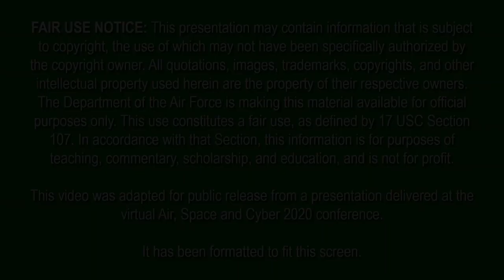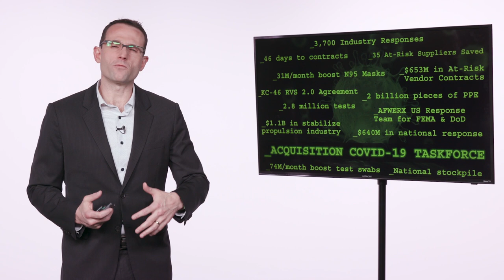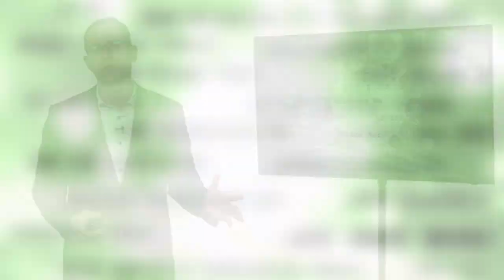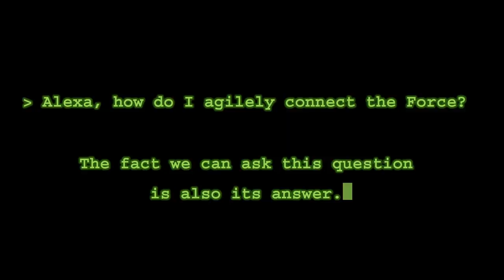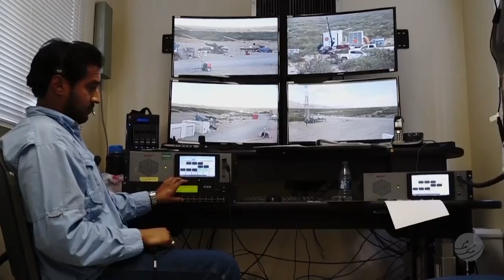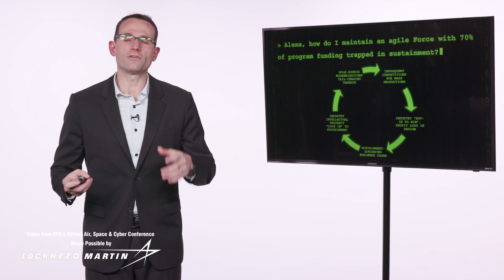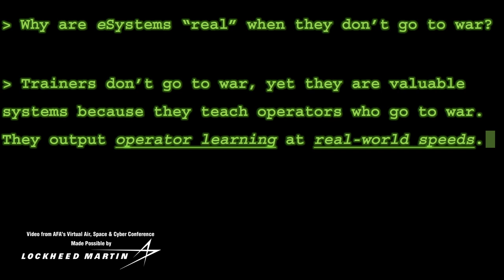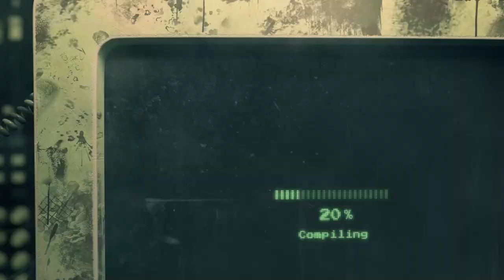AFA’s vASC 2020: Disruptive Agility For A Disruptive World - Dr. Will Roper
Disruptive Agility For A Disruptive World - Dr. Will Roper